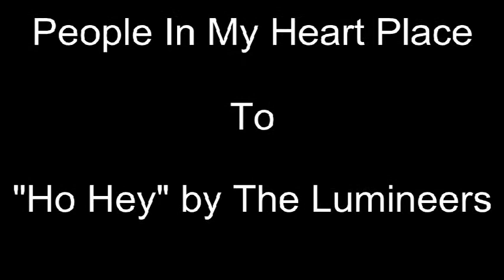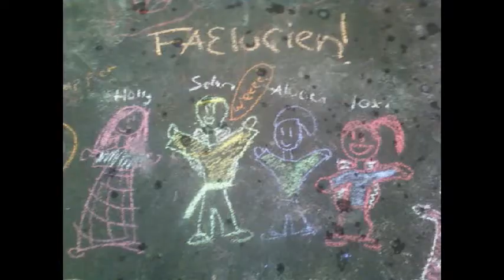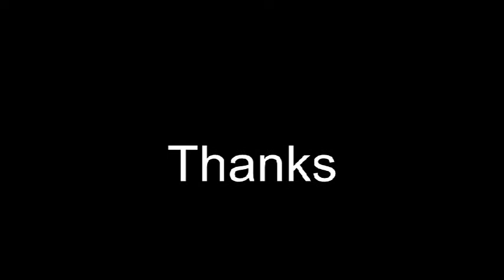HeartPlace.mpeg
Starts off about Becca but moves on to others in my heart!